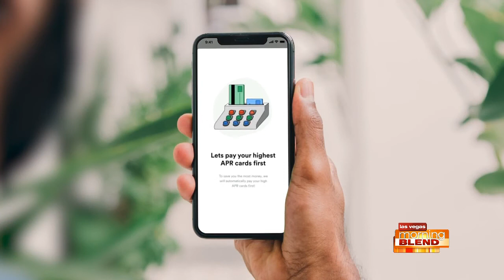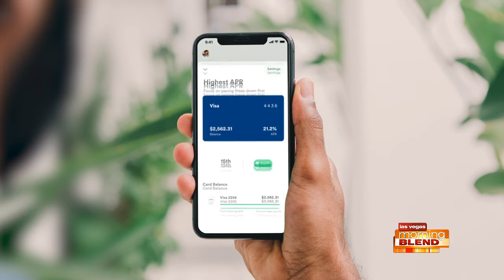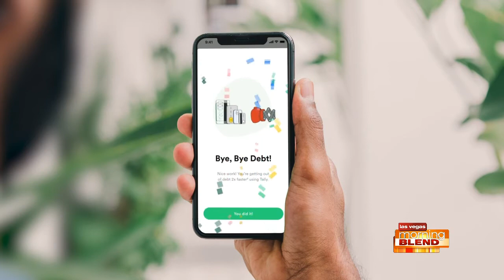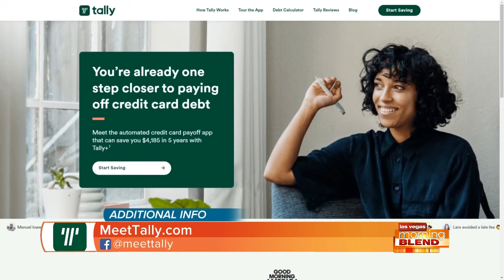Get Out Of Credit Card Debt In 2022!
Discover the Tally app and delete your credit card debt and build your future.